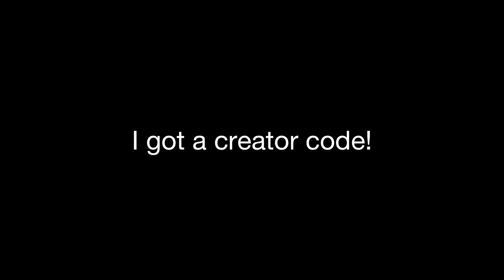My one week progression on linear ⭐️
Please use code: Yzryn-on-laptop
If you wanna support me

— Ignore